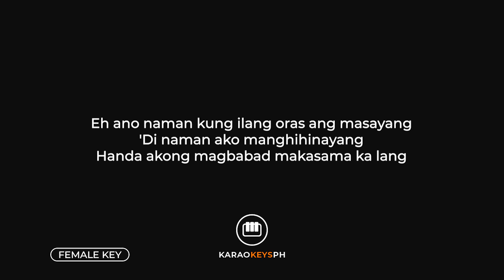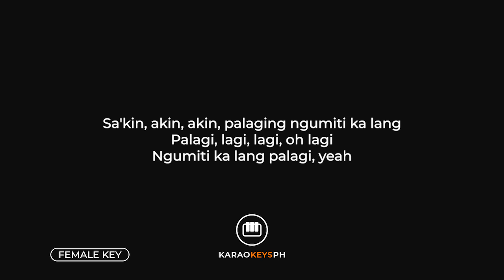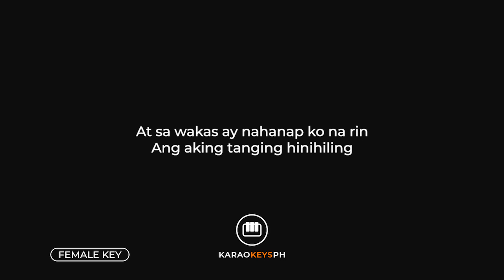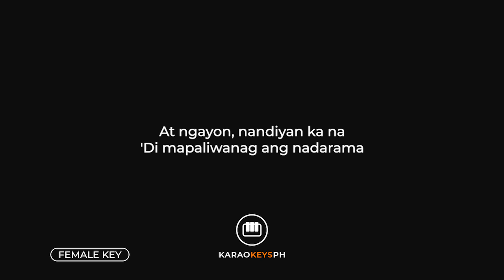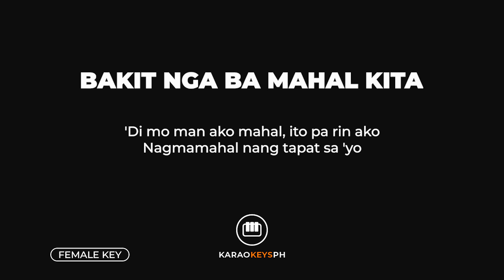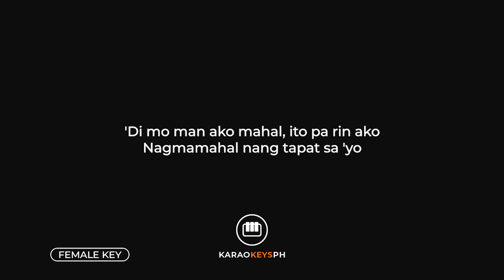Lagi / Ikaw at Ako / Bakit Nga Ba Mahal Kita - Female Medley (Piano Karaoke)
Piano karaoke and backing track for KaraoKeysPH medley consisting of the hit song Lagi by Skusta Clee, Ikaw At Ako by Moira dela Torre, Bakit Nga Ba Mahal Kita by Rocelle Nava.